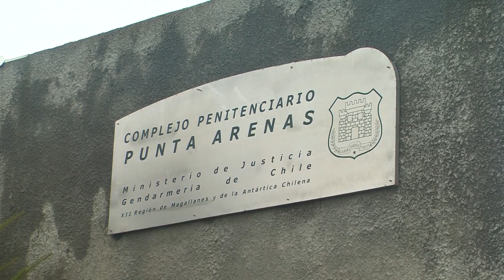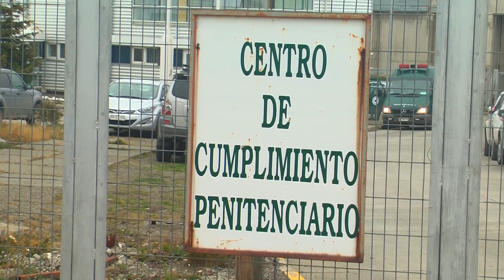SALUD PRECISO QUE SE PROHIBIÓ FUNCIONAMIENTO DE PANADERÍA DE LA CÁRCEL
EL SECRETARIO DE SALUD PRECISO QUE SE PROHIBIÓ EL FUNCIONAMIENTO DE LA PANADERÍA DE LA CÁRCEL MIENTRAS SE REALIZARON LAS FAENAS DE LIMPIEZA Y DESRATIZACIÓN